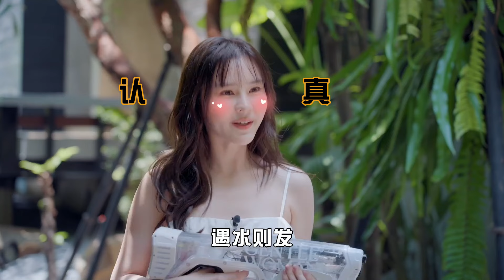【EP11预告】 一吻定情名场面重现！ 邓超陈赫猜广告脑洞大开 | 哈哈哈哈哈4 | HAHAHAHAHA S4 | 预告 | iQIYI精选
寻乐旅行即刻出发，和五哈团一起解锁世界级快乐~​​​
【更多五哈团高能瞬间👇】

节目简介：每年三个“怨种”兄弟邓超、陈赫、鹿晗，总会一起出门旅行。过往三年的国内壮游给了五哈旅行社迈向世界的信心，今年正式通知各位，旅行业务全面升级，出境游线路指日可待！带着“情比金坚”的兄弟们，和一肚子“坏水”的节目组，“真男人们”即将开始一场世界级的草率旅行…

【嘉宾】邓超，陈赫，鹿晗，范志毅，宝石Gem，王勉
由于部分音乐版权问题当前地区不可使用，因此可能存在音频问题：为您带来不便，我们深感抱歉！

[周边]